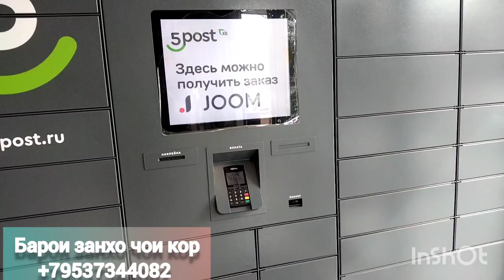бекорирам дарди сар шдай да и замона 🤦 кор барои занхо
барои закази курта ватсап 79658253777